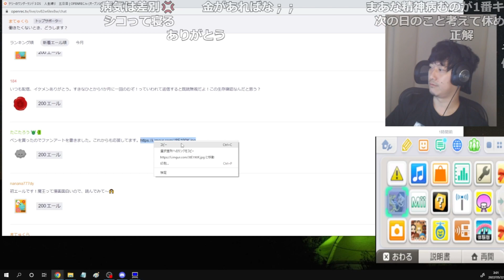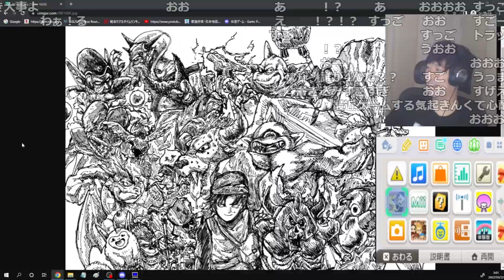【テリワン】ラスボス相手にハイテンションを超え妄想劇まで始まる布団ちゃん【2022/5/21】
【元動画】
テリーのワンダーランド３DS　人生縛り　五日目